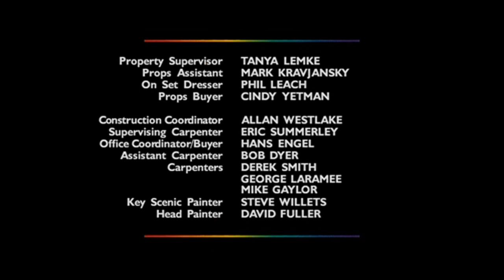QueerAsFolk QAFReunion QAF QAFRevival QueerAsFolkReunion Showtime 2x10